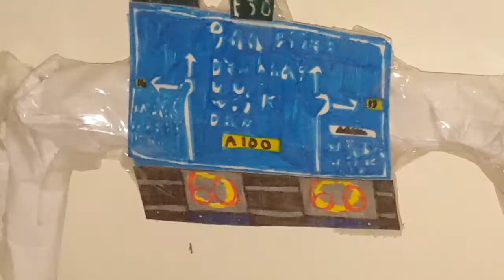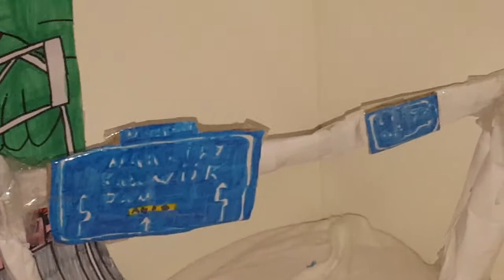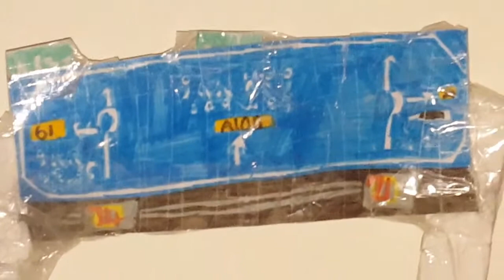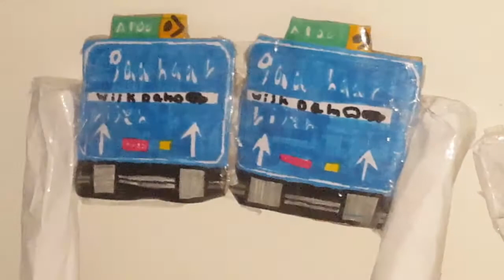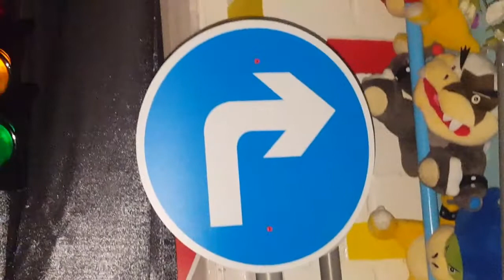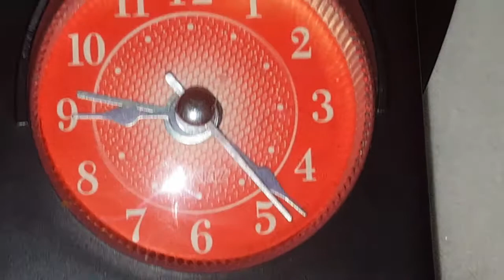vekeer liren kijken